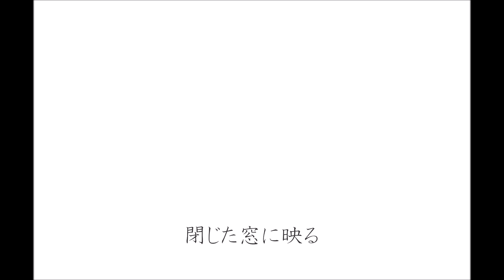Spring 春/ＴＨＥ ＴＷＩＮ ＰＩＡＮＯＳ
ＴＨＥ ＴＷＩＮ ＰＩＡＮＯＳ
RIQUO×阿部紀彦

02.春Spring(2015) m&w by riquo
人生において普遍的な「春」を失いそうなときの歌。
生まれ持った魂はひとつ、不変であるにも関わらず、少しずつ変化を遂げながら肉体が生きている長い時間。魂の感覚、おそらく一生揺るぎなく偽りなきこと。

このまま夢を見続けていてもいいんだろうか？
はてしなくナチュラルで原始的(プリミティブ)な幻想曲(ファンタジー)
永遠なる普遍と不変
あなたとわたし
LifeそしてLiveとは？

SSW RIQUO (リコ)とジャズピアニスト阿部紀彦による2台ピアノユニット　THE TWIN PIANOS待望の1stアルバム
全曲歌詞カード付(ラストソングは自筆譜掲載)

収録曲
01.三四半世紀の天(そら) (2018)
02.Spring 春(2015)
03.ジラフィーノ(2008)
04.ＡＩＮＯＫＡＴＡＣＨＩ(2013)
05.カッチーニのアヴェマリア(1970頃)
written by  Vladimir Vavilov(arr.riquo)
06.Heart Break Rag(2017)
written by N.ABE
07.A ço アソ(2009)
written by M.SHIBUYA/riquo
08.The Meaning Of Love(2009)
09.あなたの空へ(2016)
10.Good Night(2004)
11.現在(いま) 同じ場所(2015)

All songs written by RIQUO(Except 05,06,07)
Performed byＴＨＥ ＴＷＩＮ ＰＩＡＮＯＳ
RIQUO, Vocal&Piano
Norihiko Abe,Piano
Guest musician Moriyoshi Shibuya, Woodbass (02,07,08)

規格番号:KUUM-0001
流通・販売:メタ カンパニー
発売日:2020年2月2日(全国発売)
税抜価格:2500円

【THE TWIN PIANOS 　RIQUO×阿部紀彦】
レコ発ライヴ!!
●2019年4月11日(土)
東京都渋谷区宇田川町19-5　東京山手教会B1F
OPEN19:00 START19:30 前売2,800円　当日3,000円
出演:RIQUO(Vo,P)　阿部紀彦(P)
✳ご予約はお店のHPより可能です。